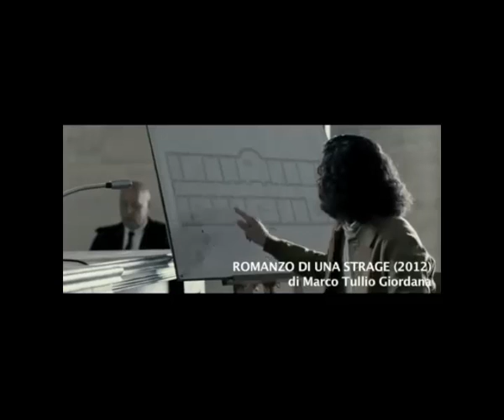Rita Axon Agency - Alessio Vitale